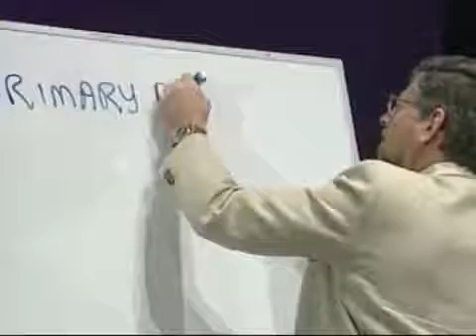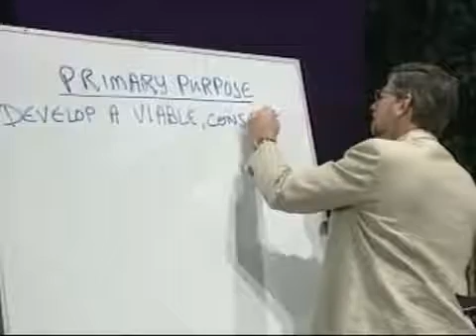dr michael ryce Our Primary Human Purpose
Naturopathic physician dr. michael ryce excerpted from dr. ryce's Purpose, Personal Power and Commitment DVD program.